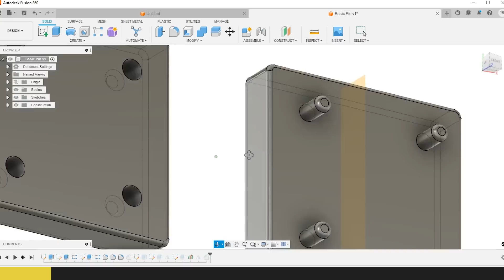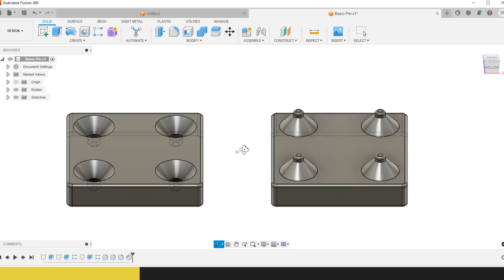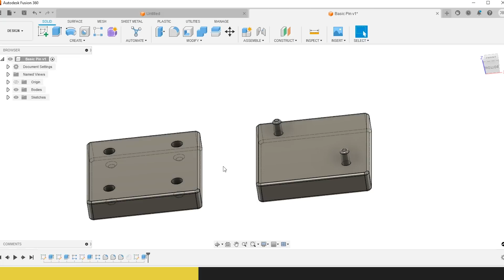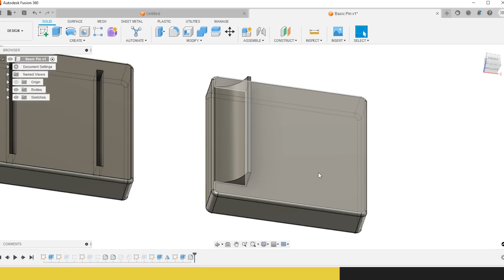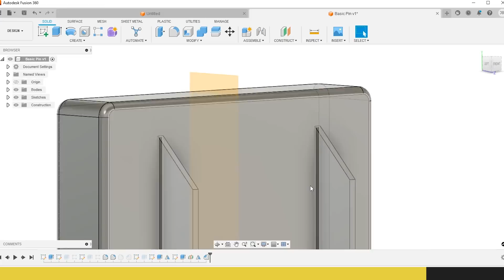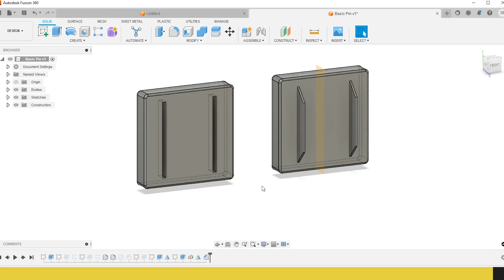Alternative to Pins and Holes: Design for Mass Production 3D Printing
In this Design for Mass Production 3D Printing tutorial, we'll show you how to design pins for a lid or other types of enclosures. We'll walk you through several solutions, including using chamfers to increase precision, creating fins to improve manufacturability and reliability, and eliminating redundant features. We'll also share some tips on how to optimize your design for mass production. With these tips, you'll be able to create strong, reliable designs that can be printed quickly and with minimal material usage.  Don't miss out on this informative 3D printing design tutorial!

0:00 Intro
0:44 Using Chamfers to Increase Part Strength
1:39 Eliminate Unnecessary Features
2:19 The BEST Option
5:18 Outro